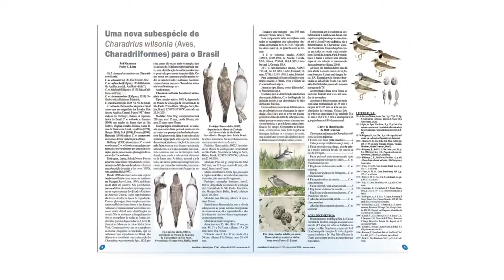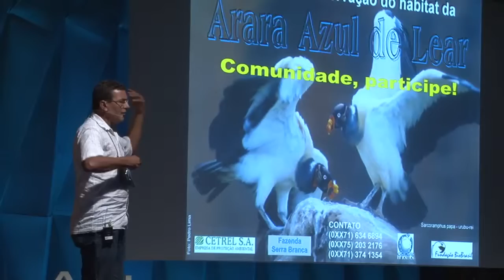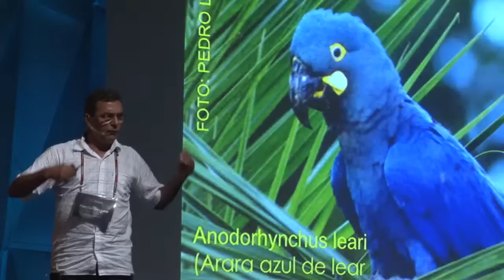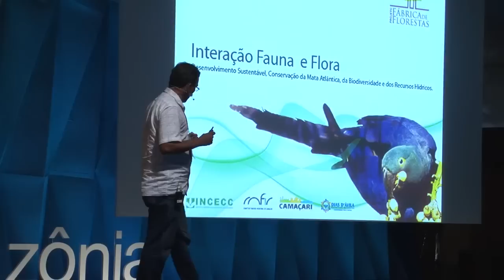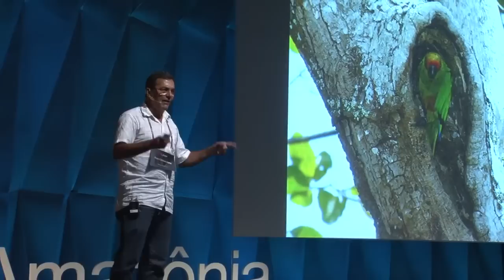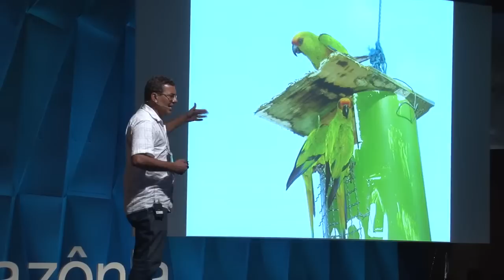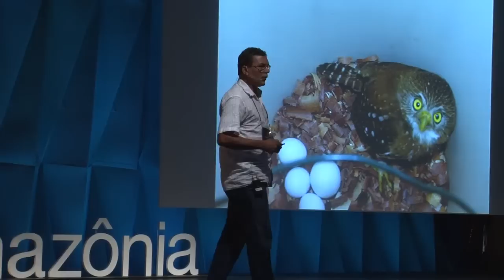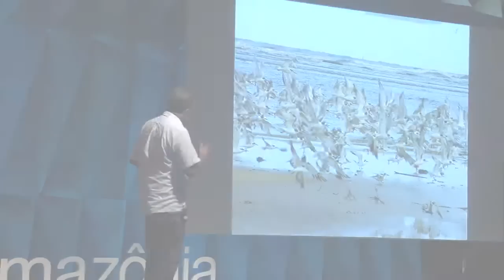TEDxAmazônia - Pedro Lima about people and birds - Nov.2010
Pedro Lima is an ornithologist and photographer who is involved in various projects in Bahia coast to involve the local population in the conservation of migratory birds.